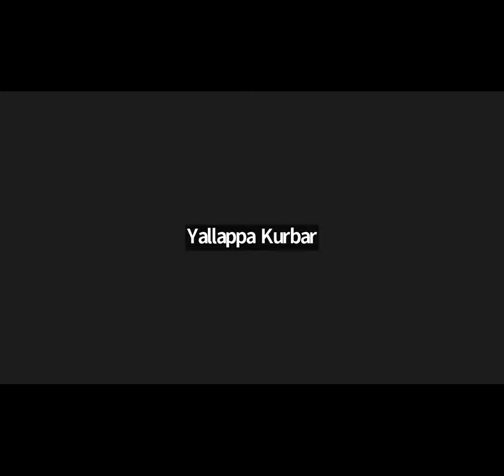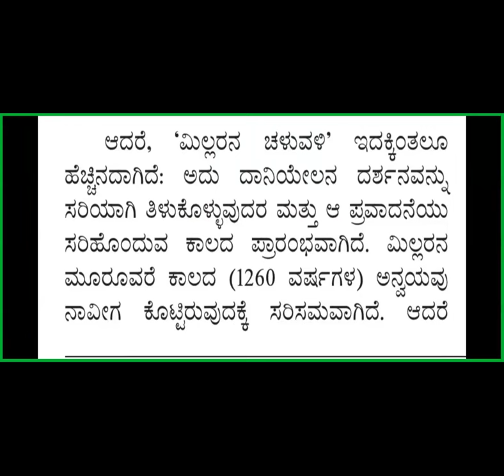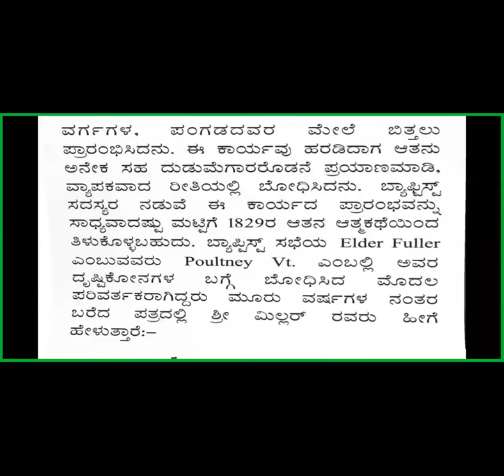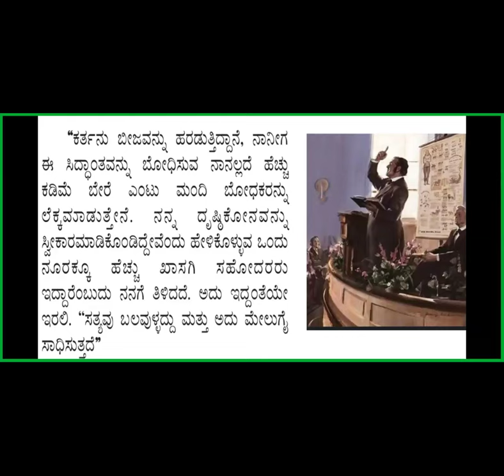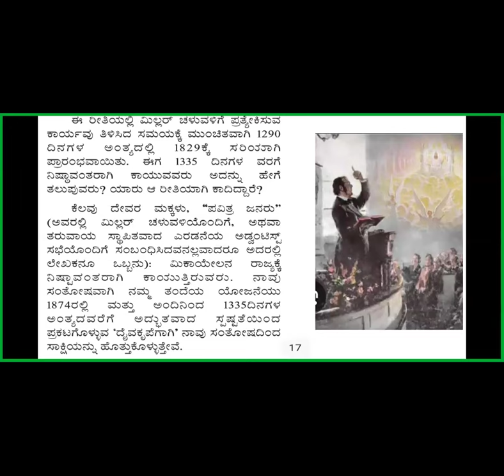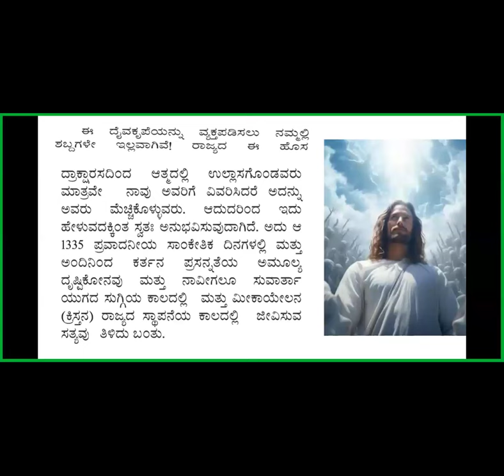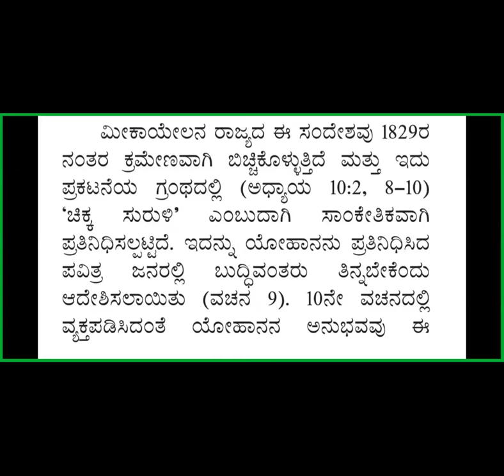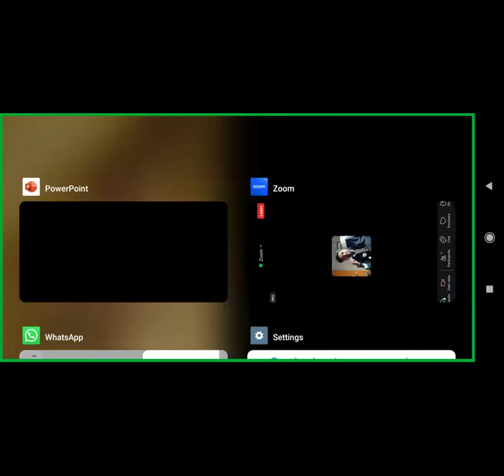Kingdom Study 18-Ch 3 Thy kingdom come-Free Kan Bible Study-8867768876-Jesus Loves Ministry-24/10/24